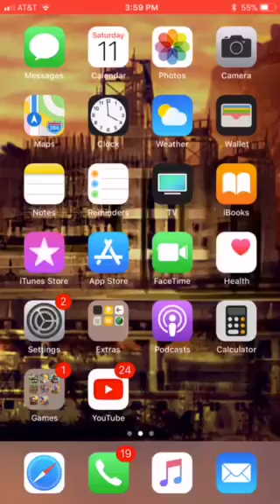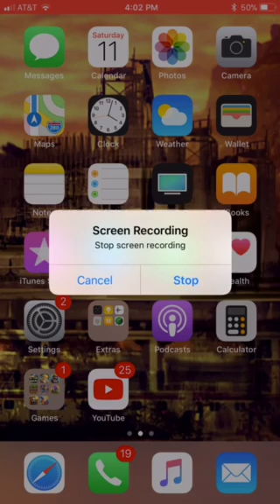Dragon ball Z Dokkan battle| I need help lol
I’m a noob ik I got the game this morning and if u guys no any tips give me some